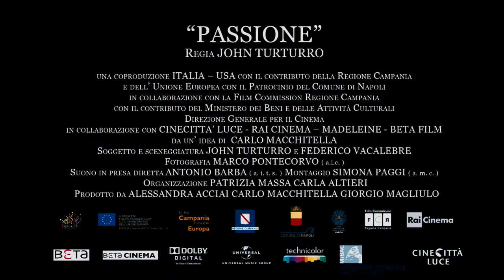Passione - Trailer (German)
Grau ist er geworden. Und dennoch erkennt man ihn sofort wieder. John Turturro, der mit Rollen in Spike Lees Do the Right Thing und Jungle Fever, in Miller's Crossing, Barton Fink und The Big Lebowski von den Coens einem großen Kinopublikum bekannt wurde, hat mit seinem Film Passione eine musikalische Liebeserklärung an Neapel gedreht.